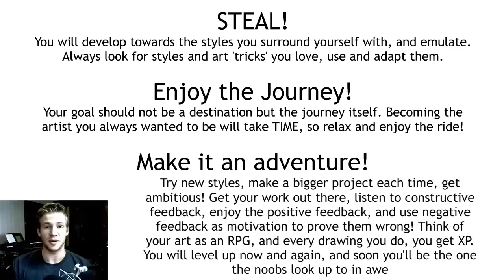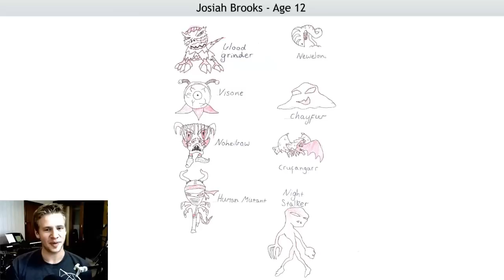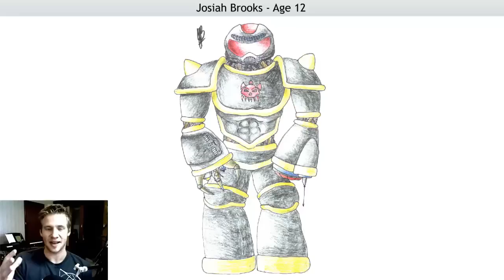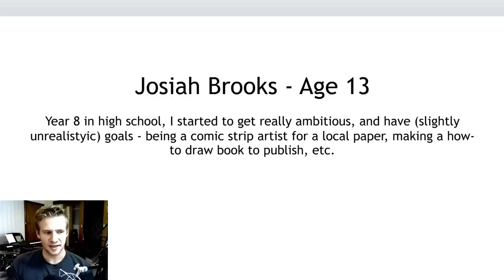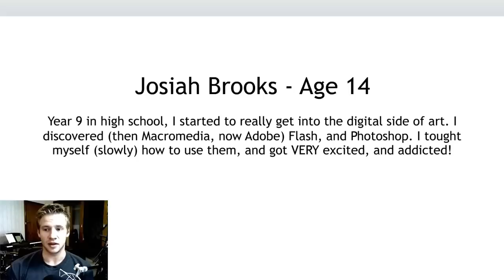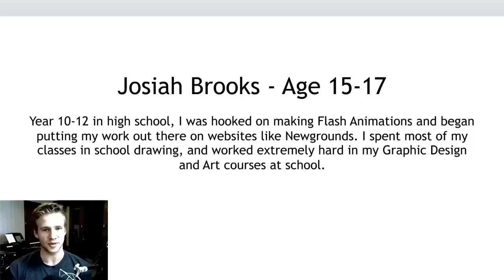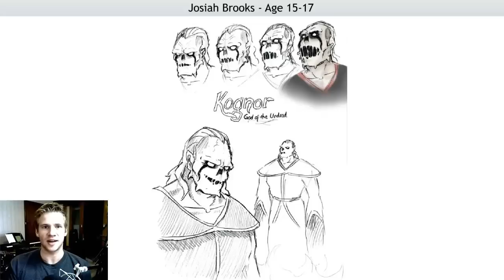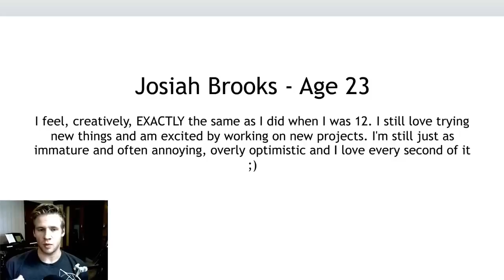How to Progress Creatively: My Story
JAZZA'S OFFICIAL SOCIALS! - Follow/Sub ↴